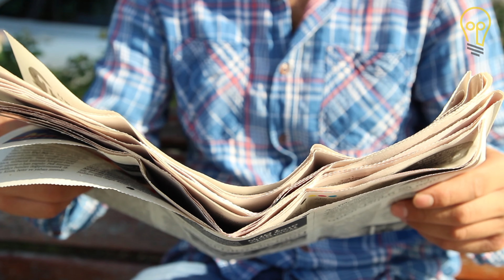CNN TÜRK SUNUCUSU HANDE FIRAT'IN KOVULMA ANI ŞOKE ETTİ!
Merhaba! 😊 Kanalıma hoş geldiniz. Eğer kaliteli içerik arıyorsanız, doğru yerdesiniz. Bu kanalda her hafta sizlerle buluşarak ilgi çekici, eğitici ve eğlenceli videolar paylaşmayı hedefliyorum. İzleyicilerime farklı konularda bilgi verirken aynı zamanda onların eğlenmelerini ve öğrenmelerini sağlamaya çalışıyorum.

Bu kanalda neler bulabilirsiniz? Eğitici videolardan eğlenceli içeriklere kadar geniş bir yelpazede videolar sizi bekliyor. Güncel konuları ele alıyor, ilgi çekici hikayeler anlatıyor ve size yeni bilgiler sunuyorum. Eğer öğrenmeye, gelişmeye ve keyifli vakit geçirmeye meraklıysanız, doğru yerdesiniz.

Böylece her yeni videoyu ilk izleyenlerden biri olursunuz. Sadece bir izleyici değil, aynı zamanda bu kanalın bir parçası olun. Yorumlarınızla katkıda bulunabilir, sorularınızı sorabilir ve görüşlerinizi paylaşabilirsiniz. Hep birlikte öğrenen ve büyüyen bir topluluk oluşturalım.

Sizlerle bu toplulukta buluşmak ve birlikte daha fazlasını keşfetmek için sabırsızlanıyorum. Teşekkürler ve iyi seyirler!